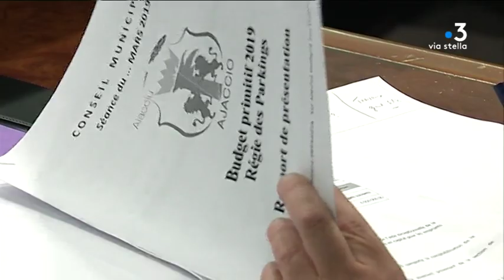Ajaccio : la polémique du parking Campinchi refait surface au Conseil municipal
Le vote du budget primitif 2019 de la régie des parkings d'Ajaccio a créé de vives discussions lundi 25 février lors du Conseil municipal. L'opposition a ravivé la polémique de l'abandon du parking Campinchi.

Intervenants - Paul Leonetti, conseiller municipal d'opposition ; Etienne Bastelica, Conseiller municipal d'opposition ; Laurent Marcangeli, Maire d'Ajaccio.
Equipe - Stella Rossi ; Stéphane Lapera ; Frédéric Guichard.